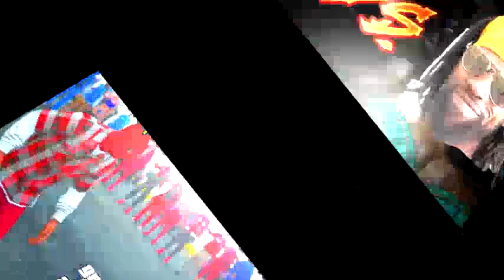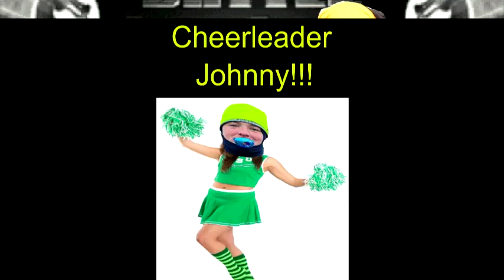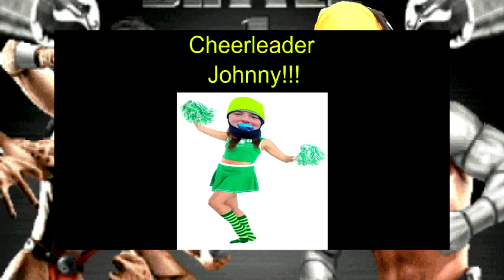Jeffrey/Slim/Lamar & Sean Vs. Larry, Rock Bottom , Johnny & GC Irish!!!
Barber Shop Talk Radio with Yun9 Slim & Kim Season 6 Episode 22

Starring Rob Eagan, Ralph, Johnny, Sean & Jim!!!

In this episode we are going to talk about all the Facebook talk that has been going on the last couple of days.  The Braves will respond what Larry posted today  and the Braves will also respond to what Tyree said yesterday.  This is a clapback episode to all the Facebook chatter.  We will also talk about whatever comes to mind while doing this show.